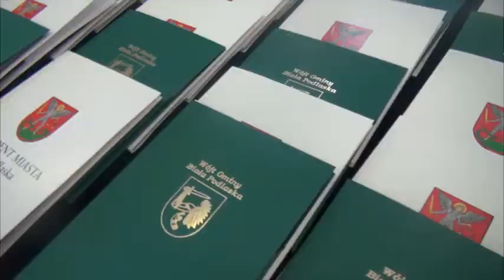Złote Gody w Białej Podlaskiej